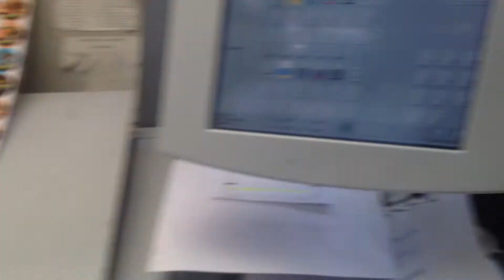HEIDELBERG CD 102-5 STRAIGHT YEAR 2002 FULL AUTOMATIC